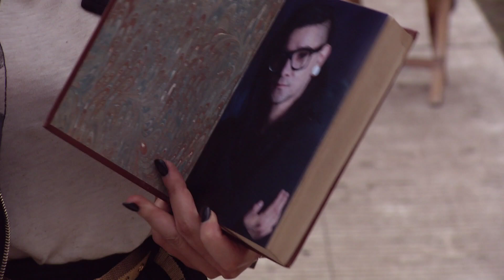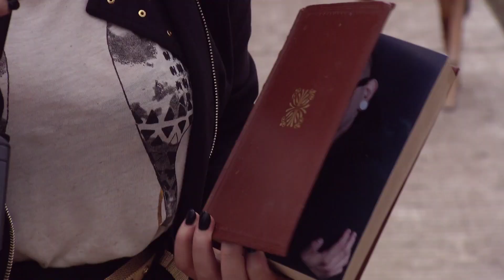Free Skrillex Haircuts at Tomorrowland 2012